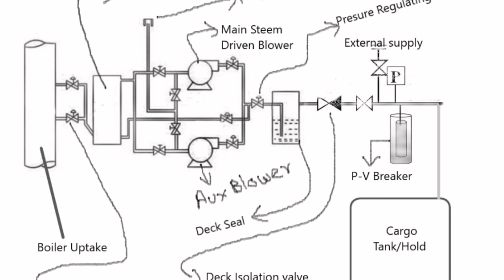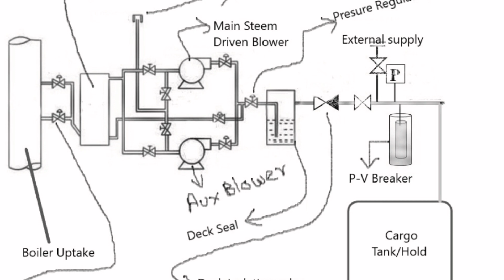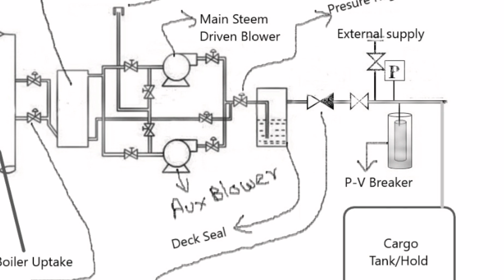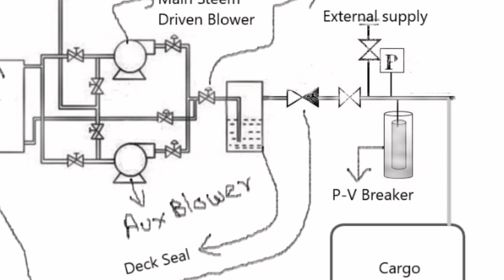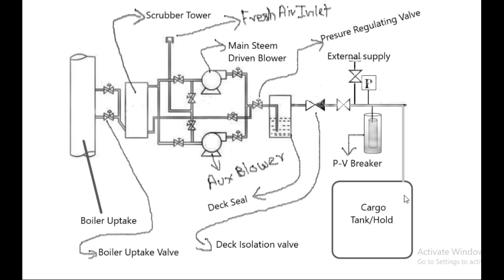INERT GAS SYSTEM IN SHIP IN TAMIL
In this system we can know about the working principle of IG SYSTEM...what is the use of IG SYSTEM..